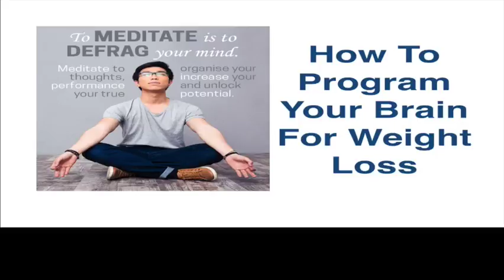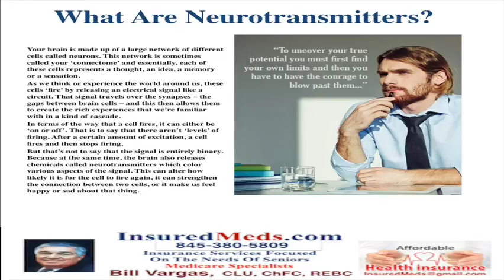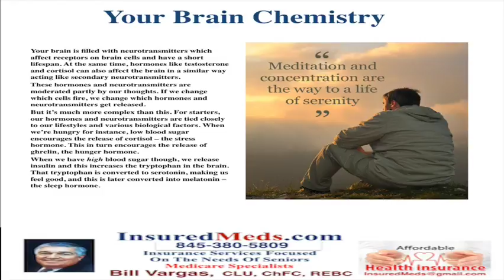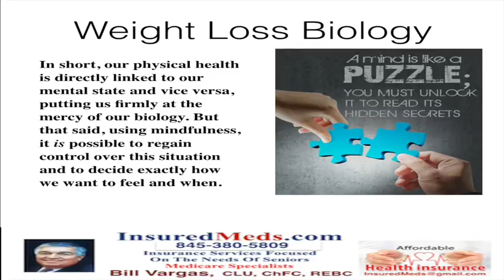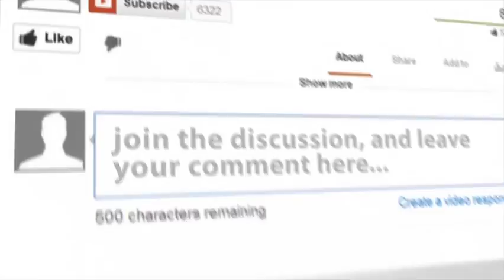How To Program Your Brain For Weight Loss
for FREE Quotes & Info
A Quick Primer on Neurotransmitters
Using mindfulness and CBT, it’s possible for us to change the way we react to stressful events and to essentially reprogram our stress response. Likewise, we can use this to improve our happiness, to get to sleep more easily and much more.
But when we do all this, what we’re really doing is affecting the chemistry of our brains. We’re changing the neurochemicals in our brain and that in turn is changing the way we feel and even the way we perform. This is why it can be a good idea to learn more about what neurotransmitters really are and how they work. Once you do that, you’ll have more idea of what it is you’re actually doing to change your brain functions and in turn, this will make you more effective at it.
What Are Neurotransmitters?
Your brain is made up of a large network of different cells called neurons. This network is sometimes called your ‘connectome’ and essentially, each of these cells represents a thought, an idea, a memory or a sensation.
As we think or experience the world around us, these cells ‘fire’ by releasing an electrical signal like a circuit. That signal travels over the synapses – the gaps between brain cells – and this then allows them to create the rich experiences that we’re familiar with in a kind of cascade.
In terms of the way that a cell fires, it can either be ‘on or off’. That is to say that there aren’t ‘levels’ of firing. After a certain amount of excitation, a cell fires and then stops firing.
But that’s not to say that the signal is entirely binary. Because at the same time, the brain also releases chemicals called neurotransmitters which color various aspects of the signal. This can alter how likely it is for the cell to fire again, it can strengthen the connection between two cells, or it make us feel happy or sad about that thing.
Your Brain Chemistry
Your brain is filled with neurotransmitters which affect receptors on brain cells and have a short lifespan. At the same time, hormones like testosterone and cortisol can also affect the brain in a similar way acting like secondary neurotransmitters.
These hormones and neurotransmitters are moderated partly by our thoughts. If we change which cells fire, we change which hormones and neurotransmitters get released.
But it’s much more complex than this. For starters, our hormones and neurotransmitters are tied closely to our lifestyles and various biological factors. When we’re hungry for instance, low blood sugar encourages the release of cortisol – the stress hormone. This in turn encourages the release of ghrelin, the hunger hormone.
When we have high blood sugar though, we release insulin and this increases the tryptophan in the brain. That tryptophan is converted to serotonin, making us feel good, and this is later converted into melatonin – the sleep hormone.
In short, our physical health is directly linked to our mental state and vice versa, putting us firmly at the mercy of our biology. But that said, using mindfulness, it is possible to regain control over this situation and to decide exactly how we want to feel and when.